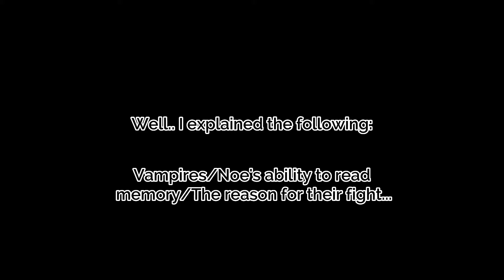Hashira react to giyuu as Vanitas ||-Hemejima/Rengoku|| PART 02 || ENJOY♡